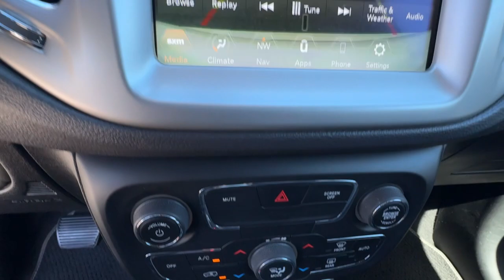2021 Jeep Compass 80th Anniversary New Smyrna Beach, Port Orange, Daytona Beach, Deltona, Sanfo...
Pre-Owned 2021 Jeep Compass 80th Anniversary available at New Smyrna CJDR located in 2555 State Road 44, New Smyrna Beach, FL, 32168.

Please mention the stock# PP5369 when you contact the dealership for this vehicle.

Enjoy the view of this   2021  Jeep Compass.  The Compass delivers refined sophistication, versatile SUV capability, the latest safety features, and an adventurous spirit. The following are some of this vehicles highlighted options: Apple Carplay®/Android Auto®, Intelligent Auto on/off High Beams, Navigation System, Keyless Entry, Satellite Radio, Fog Lamps, Premium Sound System, Keyless Start, 4 Cylinder Engine, Remote Engine Start. Feel safe and secure when you explore your world in the Compass. Take a test drive today.